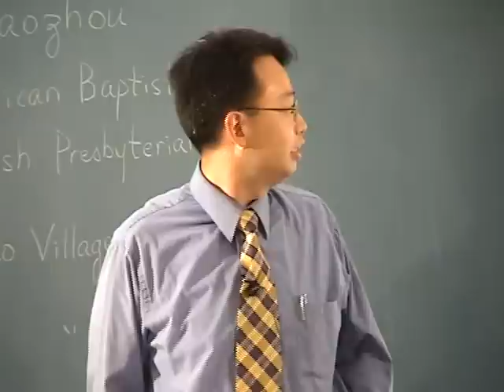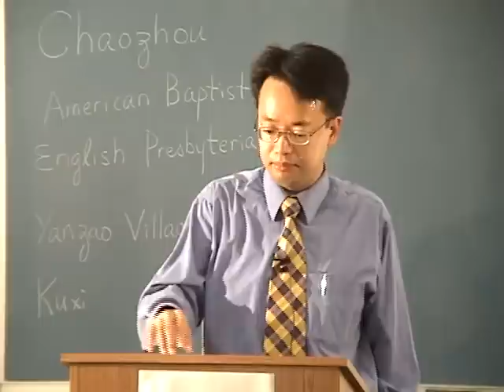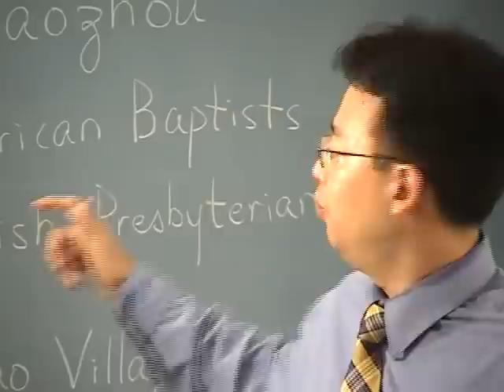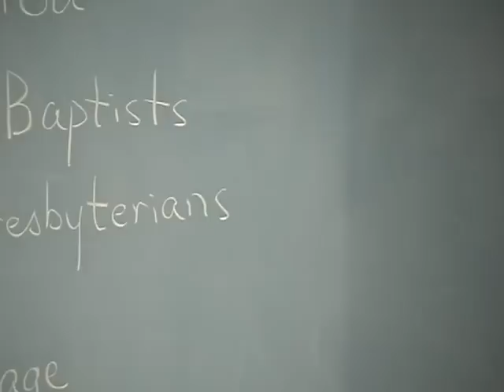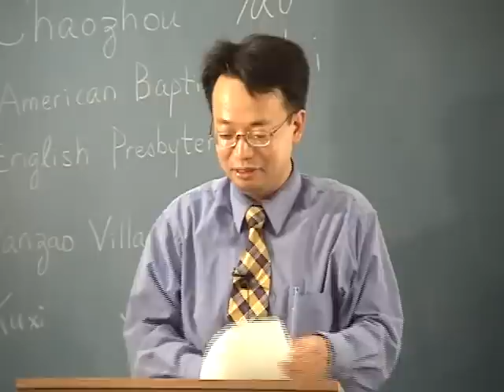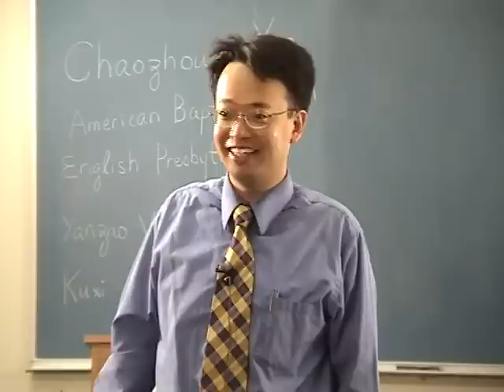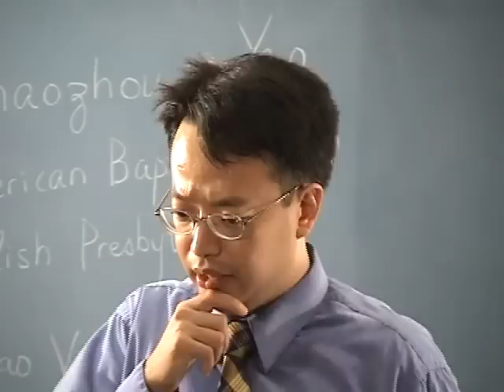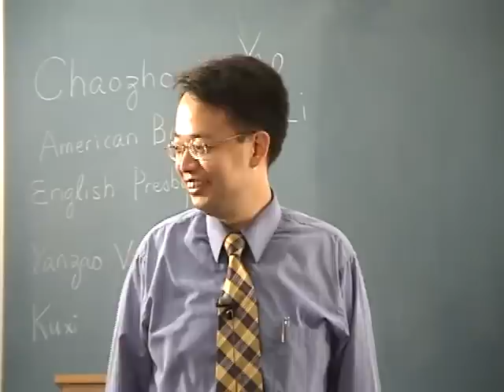Bible and Gun: Christianity in Modern China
Speaker: Joseph Lee

This lecture is based on a book that Dr. Lee has recently published 'The Bible and the Gun: Christianity in South China, 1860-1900' (2003). Drawing on unpublished Chinese archival materials and ethnographic data collected by him at several Christian villages in Guangdong Province, he argues that Christianity became far more indigenous in China than has been acknowledged in the scholarly literature. In areas with absence of state control and a long history of rural violence, mass conversions were encouraged by the conviction that Christianity - through church affiliation and missionary connections - would provide external support, protection and other advantages in the violent domain of local politics.